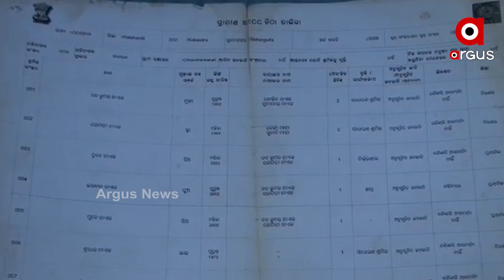ଗୋମତିଙ୍କ ପାଇିଁ ସାତସପନ ଭତ୍ତା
ସରକାର ଗରିବ ହିତାଧିକାରୀ ମାନଙ୍କ ପାଇଁ ଯୋଜନା ଉପରେ ଯୋଜନା କରିଛନ୍ତି । ହେଲେ କଳାହାଣ୍ଡି ଜିଲ୍ଲାରେ ଏହି ସବୁ ଯୋଜନାରେ ବ୍ୟତିକ୍ରମ ଦେଖିବାକୁ ମିଳୁଛି । ସ୍ୱାମୀର ମୃତ୍ୟୁର ଦୀର୍ଘ ବର୍ଷ ବିତି ଯାଇଥିଲେ ଶୁଦ୍ଧା ସ୍ତ୍ରୀ ବିଧବା ଭତ୍ତା ପାଇବାରୁ ବଂଚିତ ହେବା ଏବଂ ପୁଅ ଦିବ୍ୟାଙ୍ଗ ଭତ୍ତାରୁ ବଂଚିତ ହେବା ଅତି ଦୁଃଖର ବିଷୟ ପାଲଟିଛି .